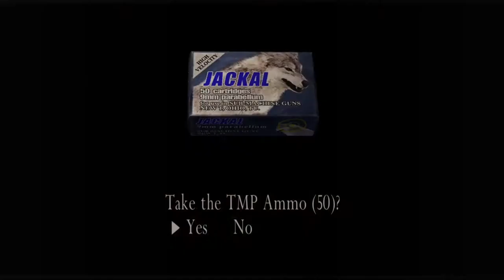Resident Evil 4 Gameplay Chapter 7 Part 7 Mission 35 | Boss Fight U3 | With Commentary Hindi/Urdu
This video is all about Chapter 7 Part 7 Mission 35 of the Resident evil 4 which is a resident evil series. In this video cutscene of Krauser and ada appears and afterwards Leon and Krauser knife fight begins and ada saves Leon. A boss fight enemy name U3 is waiting for Leon to hop on the containers to start fight. This game is a survival, horror and a third person shooter video game. We will be sharing gameplay and walkthrough of the Resident evil 4 with you through Desi commentary.
Game Details
Minimum Requirements

Operating system : Windows 2000 or XP only.
Processor : 1.4 GHz Pentium III or AMD Athlon(2 GHz recommended)
Ram : 256 MB but 512 MB recommended
Video card : 128 MB DirectX 9c-complaint.
Sound Card : DirectX 9c-complaint.
HDD space : 7 GB minimum

Processor          : Intel Core i5-3570 CPU @ 3.40GHz 3rd Generation
System Type     : 64-bit Operating System
Ram                    : 20 GB DDR3
GPU                    : Nvidia Quadro 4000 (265 bit)
SSD                     : 128 GB
Additional HDD : 1 (256 GB) + 1 (128 GB)